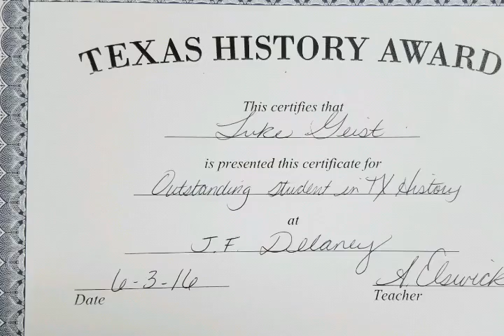Luke's 4th grade awards 2016